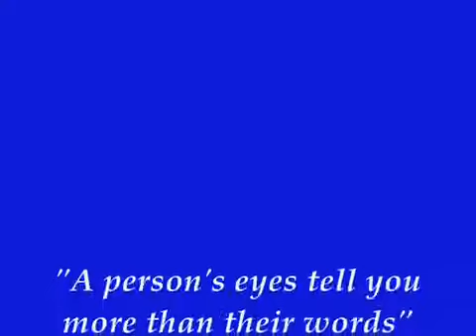Music/Elvis Presley/Spanish eyes.